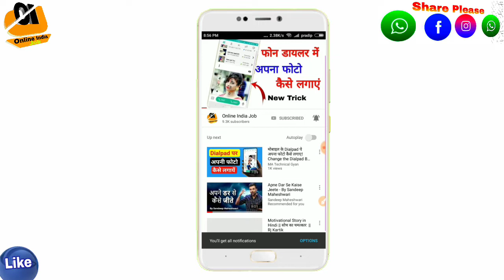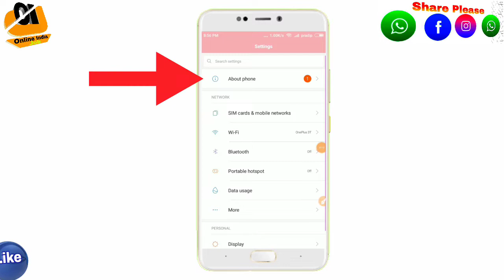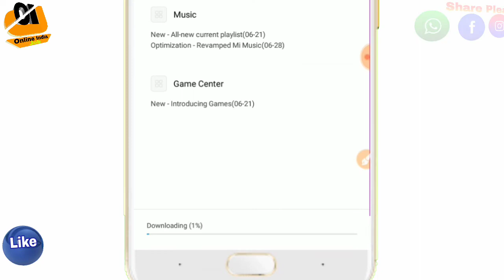Android मोबाइल को Update कैसे करें | How to update your Android mobile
दोस्तो इस वीडियो में मैन आप को बताया हूँ आप कैसे आपना Android मोबाइल अपडेट कर सकते हो.

Share कर दीजिए दोस्तो.

Like कर दीजिए दोस्तो.

Download👇
App link : Please फुल वीडियो देखिये